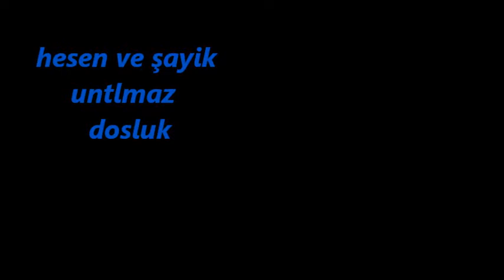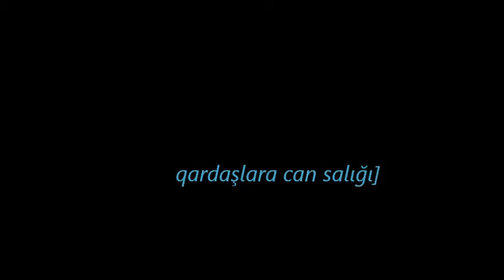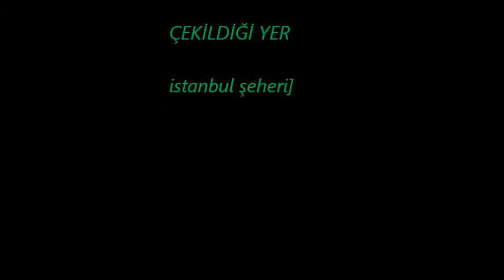hesen ve şayik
hesen ve şayik yutbe